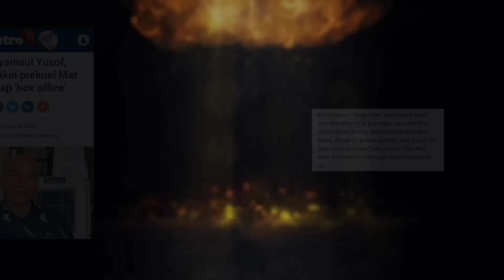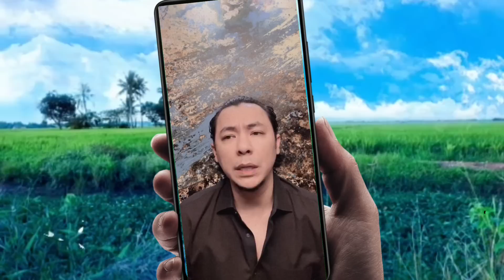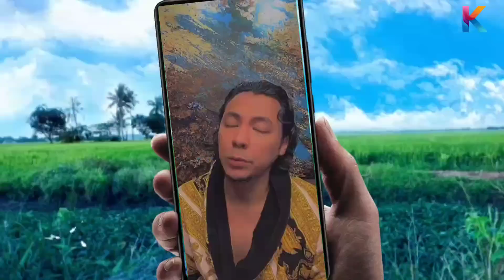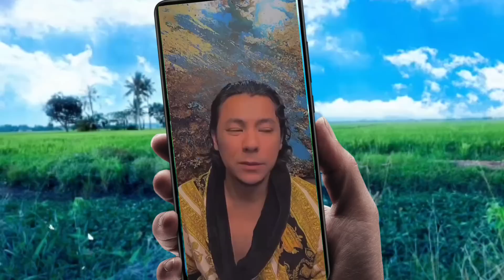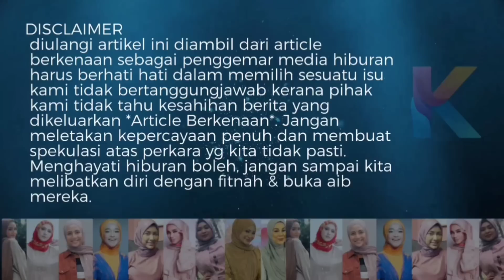Wow Cepatnya Umum! Ini Dia Penganti Suami Ira Kazar! Didedahkan Oleh Abdul Rahman!